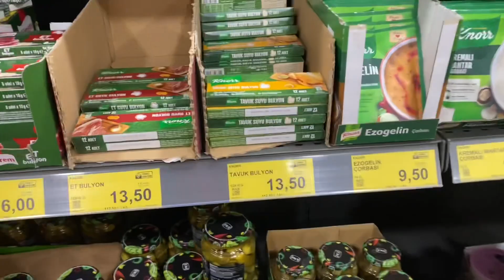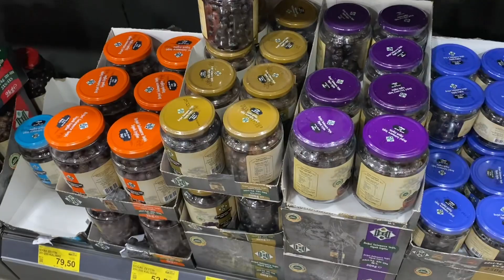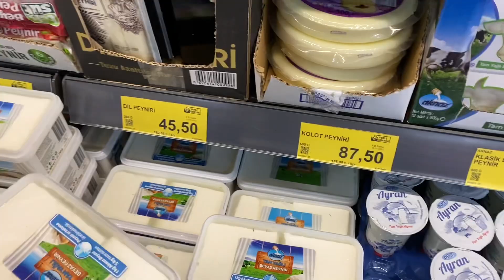❌EŞİM FİYATI DUYUNCA RESTİ ÇEKTİ❌GERGİN GÜNLER GEÇİRİYORUZ❌HERŞEYİ BIRAKIP GİTTİM❌EŞİMLE ALIŞVERİŞ❌